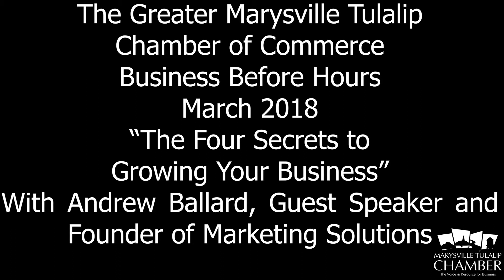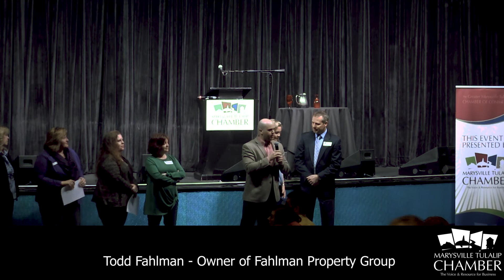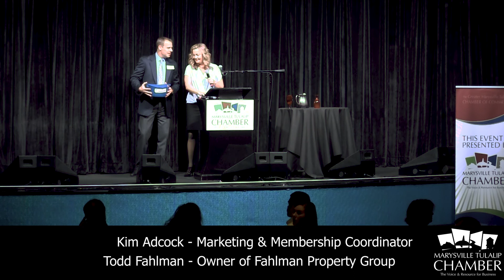March 2018 Business Before Hours Event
The Greater Marysville Tulalip Chamber of Commerce
March BBH

Topic: “The Four Secrets to Growing Your Business”
With Andrew Ballard, Guest Speaker and Founder of Marketing Solutions